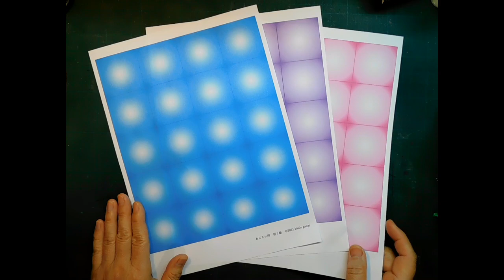kimie gangi 簡単 折り紙 「グラデーション あじさい」6月の壁面 立体的 DIY 美しい # アジサイ#紫陽花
5cm×5cmのグラデーション折り紙で作ったあじさいです。
あじさいは、7回折るだけで超簡単にできる方法を使っています。
土台は、お花紙を使ってふっくら立体的にしているので、とてもきれいにできます。

00:00　オープニング
00:08　グラデーション折り紙・簡単折り方
00:41　真ん中に貼る 小さい丸の作り方
01:43　花の土台作りと貼り方
02:21　葉の作り方

あじさい用 グラデーション折り紙は、こちらからダウンロードしてください。

イラストは、Yoshimitsu K.さん作です。